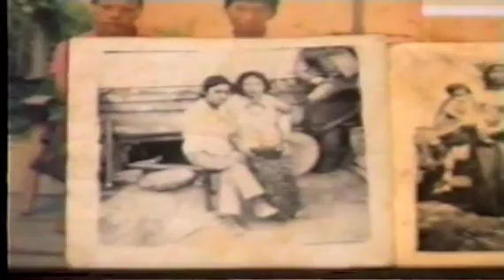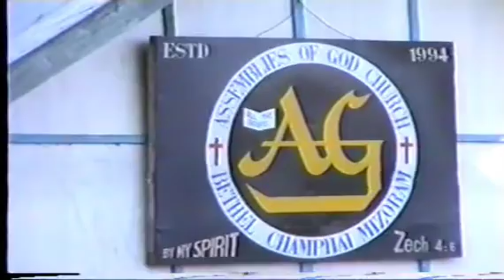PA PAU SUAN GIN TE INNKUAN IN LUNGDAMBAWL A LAKNA UH| KUM 2002